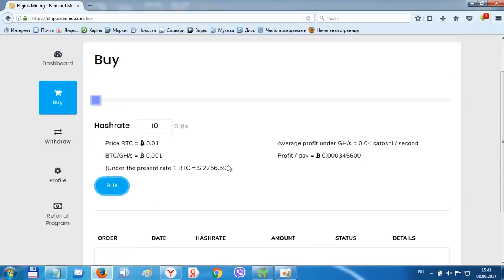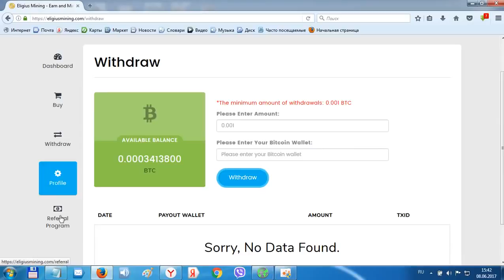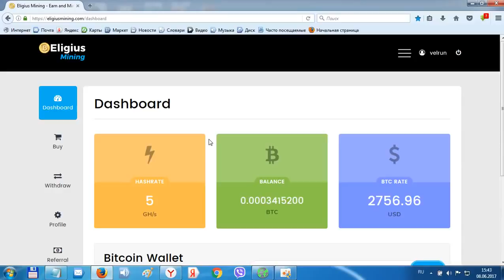Новый облачный майнинг УЖЕ 200 РУБЛЕЙ НА БАЛАНСЕ ЗА НЕСКОЛЬКО ДНЕЙ